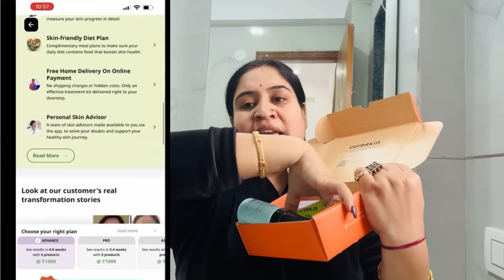Boy or Girl? Pregnancy New Look & UnPlanned Gifts by Nisha Lambha❤️